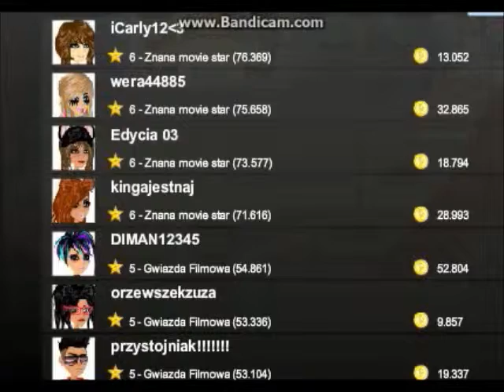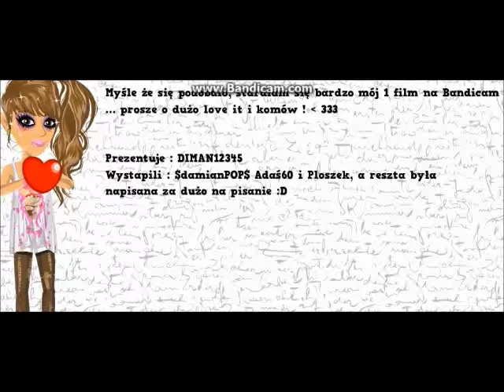Call Me Maby (Nicolle) by DIMAN12345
Moje wspomnienia